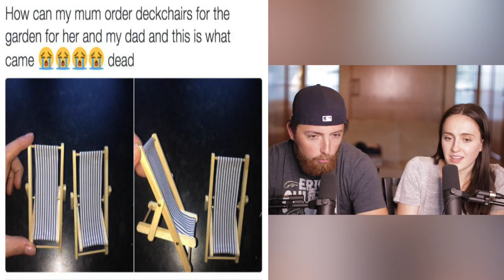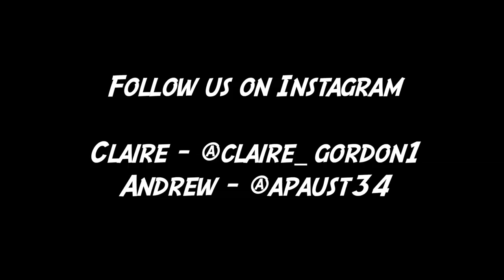Expectation Vs. Reality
Expectation Vs. Reality! Let us know your best expectation vs reality story!